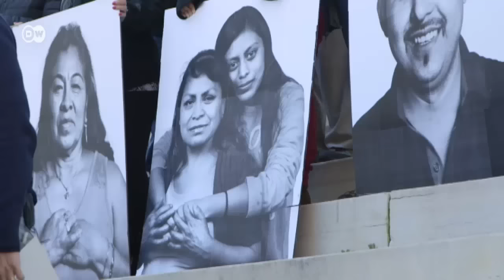USA: Proteste gegen Donald Trump | DW Reporter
Bei den Vorwahlen in den USA liegt der republikanische Präsidentschaftsbewerber Donald Trump vorne. Im Wahlkampf macht Trump aggressiv Stimmung gegen illegale Einwanderer, droht ihnen mit Abschiebung.Bei den Vorwahlen in den USA liegt  der republikanische Präsidentschaftsbewerber Donald Trump vorne. Im Wahlkampf macht Trump aggressiv Stimmung gegen illegale Einwanderer, droht ihnen mit Abschiebung. Dagegen gehen viele auf die Straße.